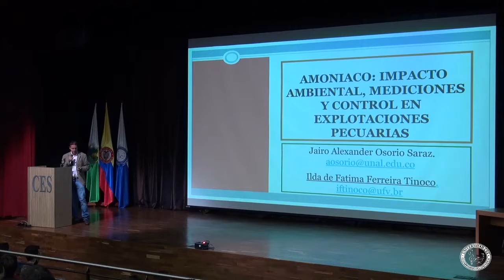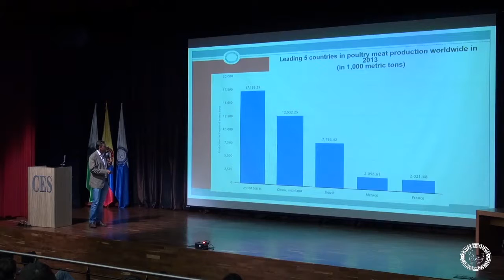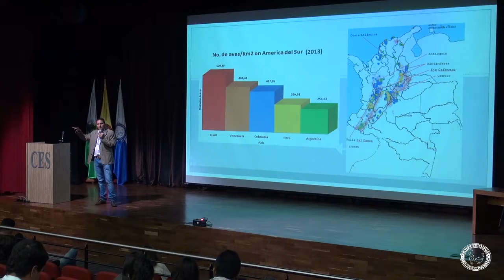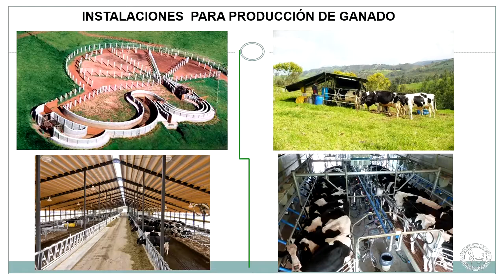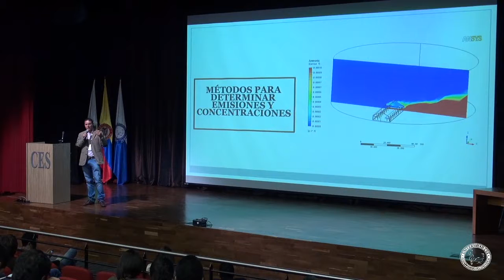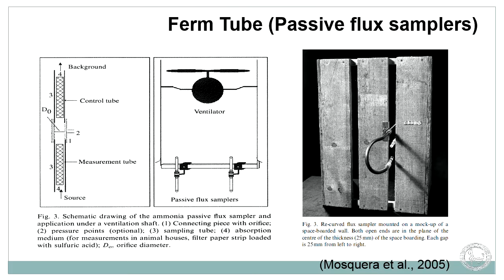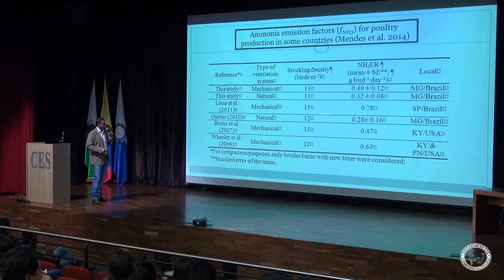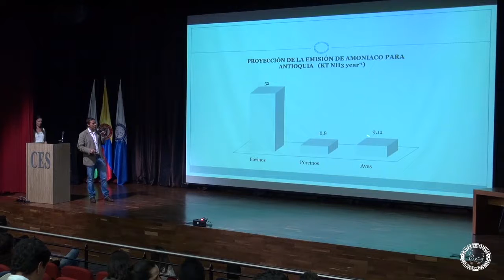4 Dr Alexander Osorio